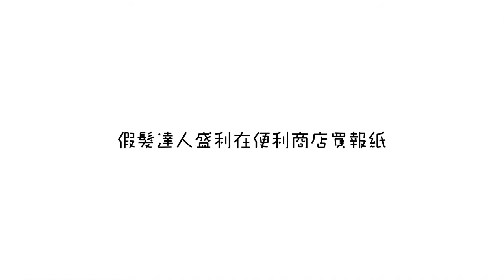沒存在感的假髮最危險 出門前請多看一眼 Hairpieces That Don’t Instill Presence are Most Dangerous.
大家總是認為假髮會悶熱，熟不知假髮太透氣也是會有困擾滴

假髮達人『盛利』使用Domo Hair科技假髮，輕薄透氣到幾乎沒有存在感，常常會忘了自己已經著裝好，而到處在找髮片。
當然，相反的情況他也發生過，有個星期六早上他下來去買報紙，卻發現便利商店店員一直看著他，他好奇回頭一看鏡子才發現：他以為他戴髮片了，但，並沒有.

這不是要告訴你健忘是初老的警訊，而是要跟你說髮片越沒存在感越舒適，但其實也越危險，太無感就是domo的缺點，髮友們：出門前記得多看自己一眼吧！

《Domo Hair科技假髮》
★獨家發售可露髮際線的假髮，可後梳髮型，讓您重現髮際線
★業界唯一實拍眾多素人見證，親眼體驗形象改變恢復自信
★掌握全球最新假髮科技，自然逼真就像自己的頭髮，可游泳洗頭耐強風
★品牌執行長親自代言：唯有禿過，才瞭解掉髮者的痛
★純手工量身訂製：精準測量缺髮面積，滿足您對髮型的挑剔眼光
★絕非坊間假髮：恢復髮量、拯救掉髮形象唯一的正確途徑
★配戴簡易方便：1分鐘內即可自行完成配戴，可自由分邊、抓髮蠟造型
★100%解決禿頭困擾，任何禿髮問題保證解決
★獨家技術，別無分號，通過ISO9001國際品質認證

Most people believe that using a hairpiece will be stuffy, but little do they know that permeable hairpieces can also pose a different type of concern.

When hairpiece expert Steve wears the technology hair system, it is so light, thin and permeable that he can hardly feel its presence. He often forgets that he is already wearing it as he searches everywhere for it.
Of course, sometimes accidents do happen. One Saturday morning, he went downstairs to buy newspapers when he realized the convenience store staff was staring at him. When he looked into the mirror out of curiosity, he realized he had come out thinking he had already worn the hairpiece but in fact, he did not…

This is not to warn you of the dangers of forgetfulness but to tell you that while a hairpiece that does not instill a presence can be comfortable, it is also dangerous in a way. The lack of presence is the shortcoming of Domo product, so users should double-check when they go out!